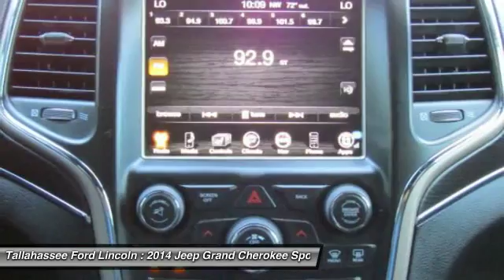2014 Jeep Grand Cherokee Tallahassee FL P499107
2014 Jeep Grand Cherokee Limited - $25999

243 N. Magnolia Drive

Flex Fuel! What are you waiting for?! This 2014 Grand Cherokee is for Jeep lovers who are searching for that pampered, one-owner gem. Motor Trend credits Grand Cherokee with true four-wheel drive with plenty of off-road capability to burn. This SUV will take you where you need to go every time...all you have to do is steer!